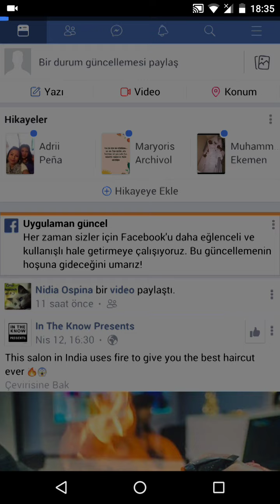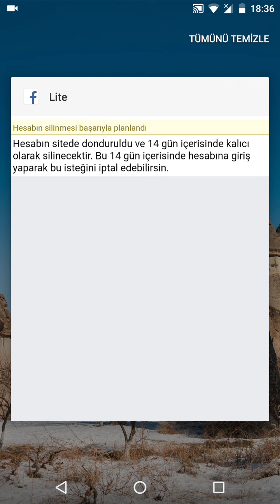FACEBOOK HESAP SİLMEK NASIL